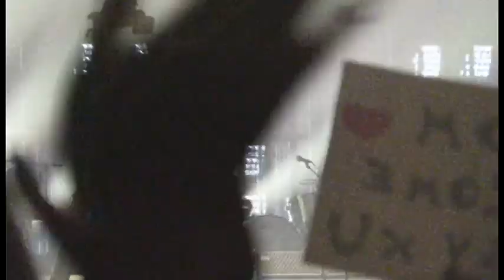Paul McCartney Live At Tokyo Dome, Tokyo, Japan (Saturday 29th April 2017)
01 - A Hard Day's Night (00:01:41)
02 - Save Us (00:04:19)
03 - Can't Buy Me Love (00:07:29)
04 - Jet (00:09:58)
05 - Temporary Secretary (00:14:12)
06 - Let Me Roll It / Foxy Lady (00:17:22)
07 - I've Got A Feeling (00:24:11)
08 - My Valentine (00:30:41)
09 - Nineteen Hundred and Eighty Five (00:34:15)
10 - Maybe I'm Amazed (00:38:27)
11 - I've Just Seen A Face (00:43:26)
12 - In Spite Of All The Danger (00:46:39)
13 - You Won't See Me (00:50:49)
14 - Love Me Do (00:54:45)
15 - And I Love Her (00:57:43)
16 - Blackbird (01:00:29)
17 - Here Today (01:04:00)
18 - New (01:07:56)
19 - Queenie Eye (01:10:51)
20 - The Fool On The Hill (01:14:44)
21 - Lady Madonna (01:18:10)
22 - FourFiveSeconds (01:21:29)
23 - Eleanor Rigby (01:24:17)
24 - I Wanna Be Your Man (01:27:18)
25 - Being For The Benefit Of Mr. Kite! (01:29:59)
26 - Something (01:33:28)
27 - Ob-La-Di, Ob-La-Da (01:38:07)
28 - Band On The Run (01:41:47)
29 - Back In The USSR (01:47:08)
30 - Let It Be (01:50:22)
31 - Live And Let Die (01:54:20)
32 - Hey Jude (01:58:13)
33 - Yesterday (02:08:21)
34 - Sgt. Pepper's Lonely Hearts Club Band (Reprise) (02:11:32)
35 - Hi Hi Hi (02:12:47)
36 - I Saw Her Standing There (02:16:17)
37 - Golden Slumbers / Carry That Weight / The End (02:20:20)